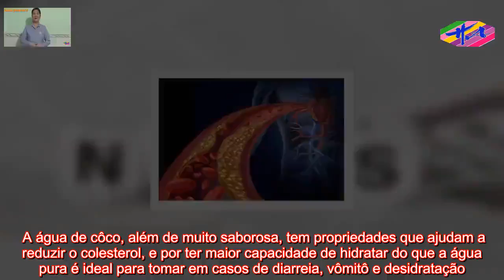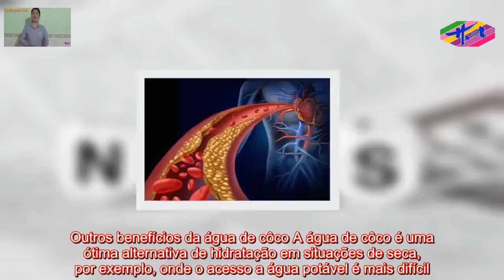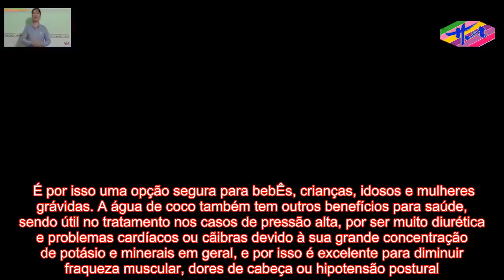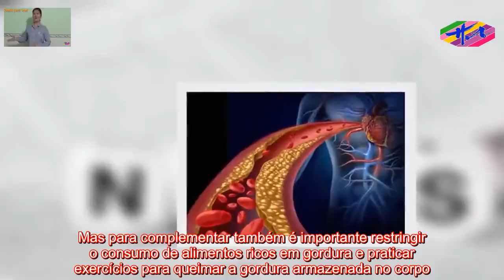Saúde - Como tomar água de coco para baixar o Colesterol